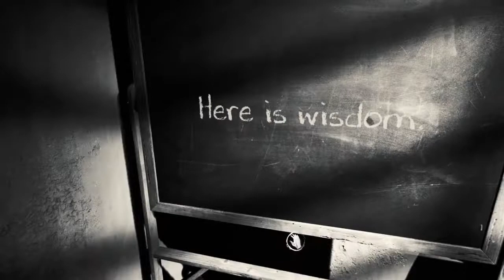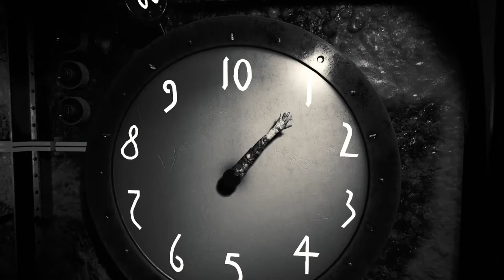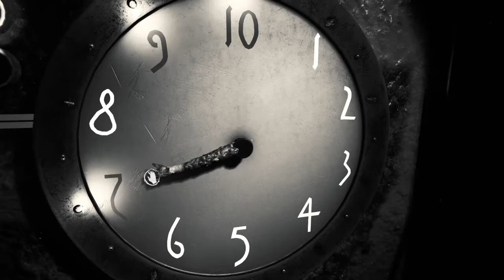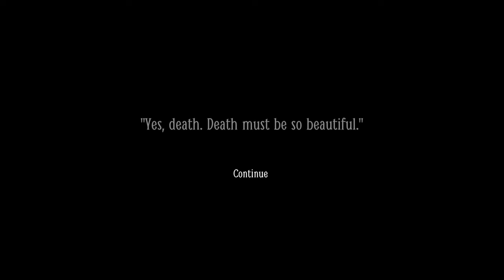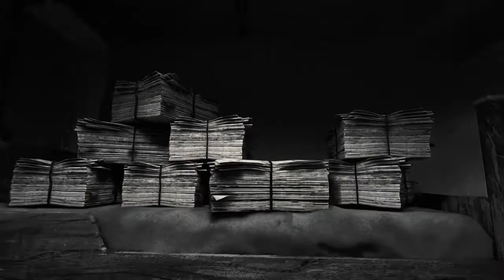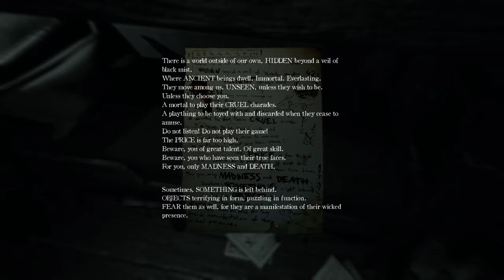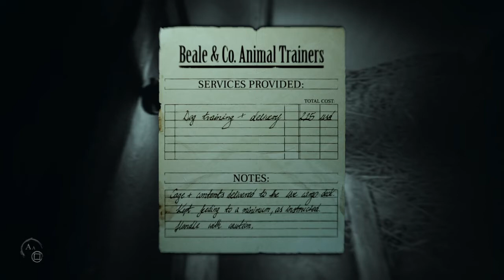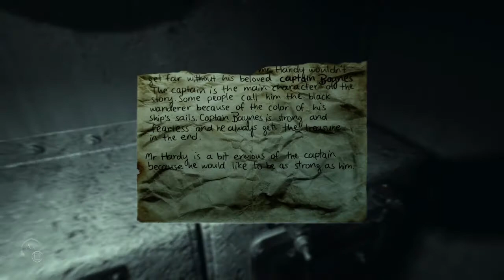LAYERS OF FEAR 2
This one took a lot out of me. It was the scariest one I've done yet and I know it's just going to get worse. Hopefully y'all will continue this journey with me.